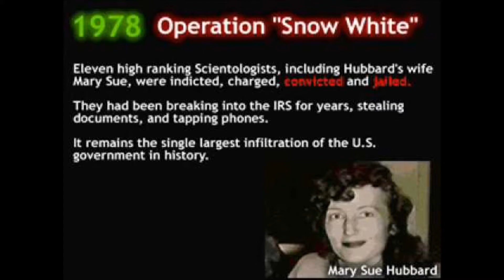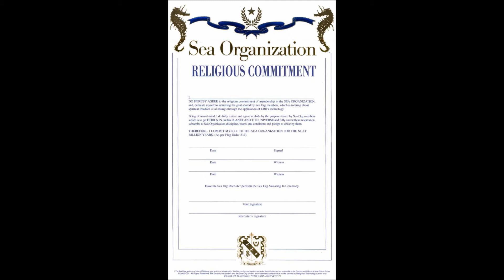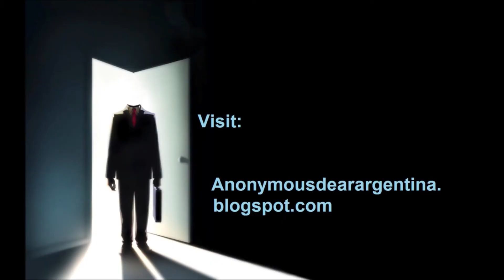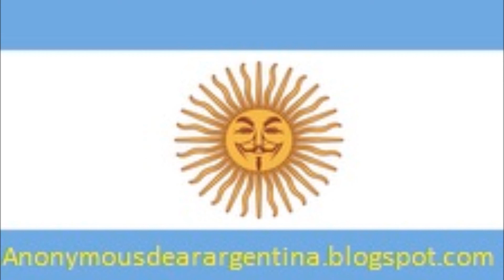the road to "happiness"